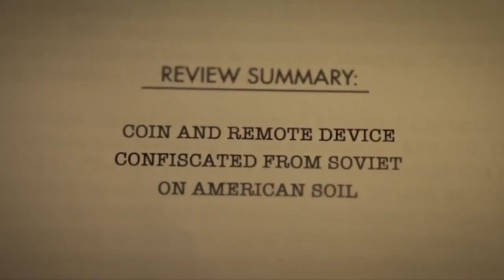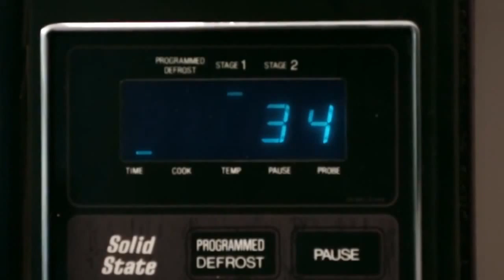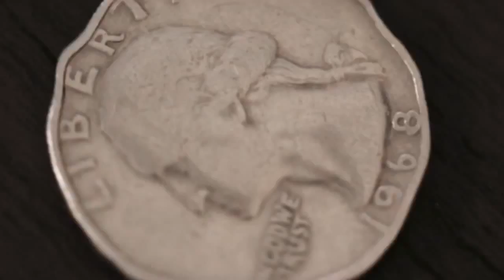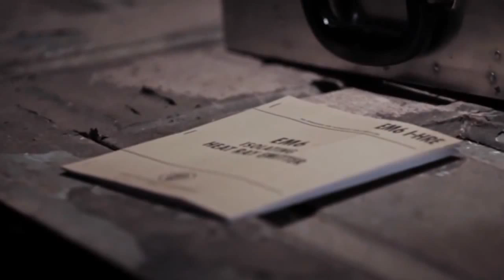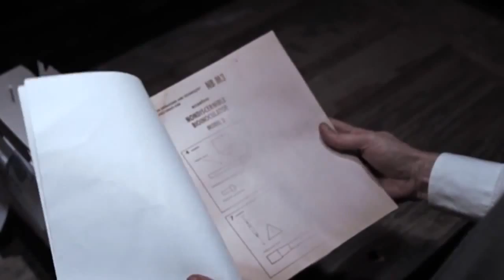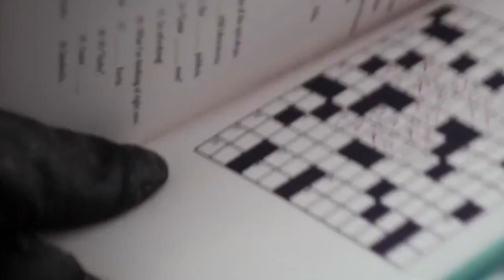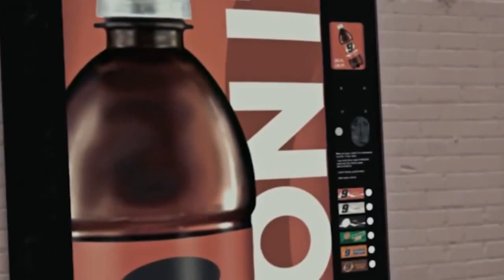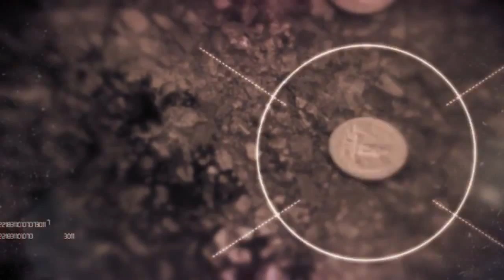NSA, and their Fairy Tales, Snowden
The awful sound of hammer hitting nail is louder than you can imagine after understanding this timely piece by Jon Rappoport
Another reading and gift from our friend @ "Snordster"